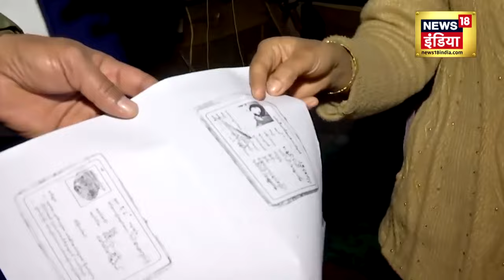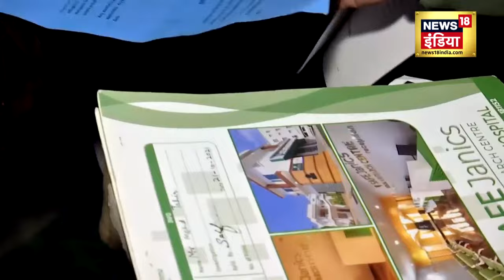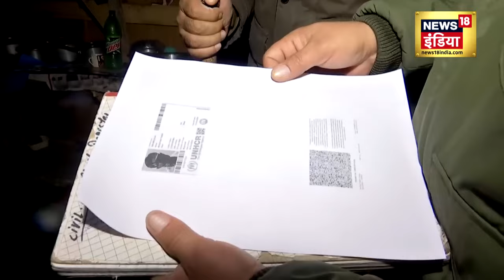Jammu And Kashmir में 'रोहिंग्याओं' की बस्ती में मिला सबसे बड़ा सबूत | Rohingya | J&K Police | N18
On News 18, Rohingis shed tears and said that we are afraid that the police may send us to jail, and the government here may send them back to where they do not want to go.

Rohingis said that I wish we had a Prime Minister like Modi in our country, then our condition would not be like this today. They said that we had come to Jammu and Kashmir to save our lives and not to be safe in our own country. They said that if the situation improves, they will go back.

न्यूज 18 पर  रोहिंगियों ने आंसू बहा कर कहा हमे डर हैं पुलिस हमे जेल न भेज दे, और यहां की सरकार वहां वापिस न भेज दे जहां वो जाना नहीं चाहते

रोहिंगियों ने कहा काश हमारे देश में भी मोदी जैसा प्रधानमंत्री होता तो आज हमारी ऐसी हालत नहीं होती, उन्होंने कहा हम अपने देश में सुरक्षित नही जान बचाने के लिए आए थे जम्मू कश्मीर, उन्होंने कहा हालात ठीक होंगे तो वापिस चले जायेंगे।